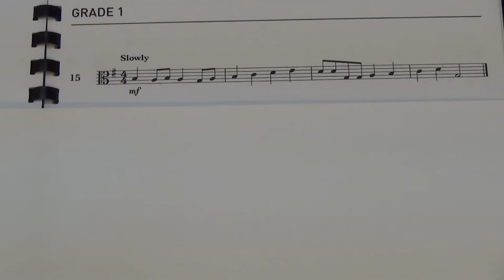Viola Grade 1 Sight Reading No 15 Slowly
Grade 1
No. 15 Slowly
Played by Mike Chow